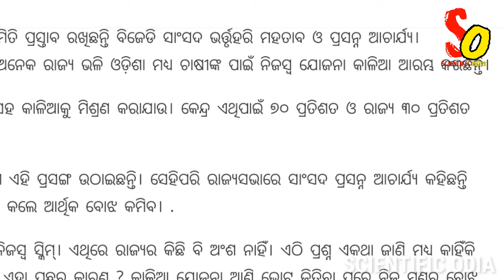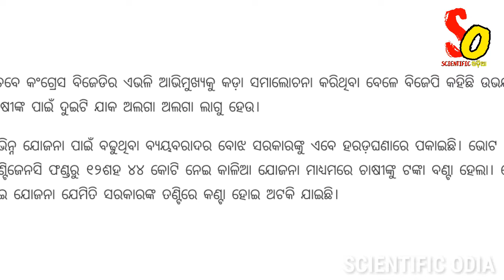Kalia Yojana New Update | No Money For Kalia| କାଳିଆ ଯୋଜନାରେ ଟଙ୍କା ଆଉ ମିଳିବ ନାହିଁ